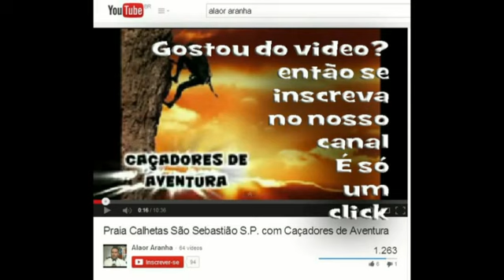Orquídea - Vaso ecológico com casca de coqueiro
Dicas do Aranha desta vez vai mostrar o passo a passo de como fazer um vaso 100% ecológico com cascas de coqueiro. Uma maneira pratica, bonita e barata de fazer um painel que cabe até três mudas de orquidea